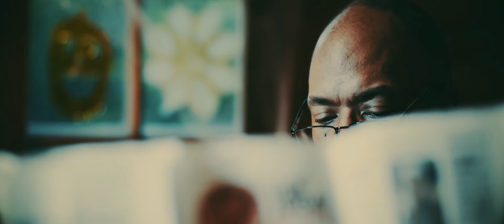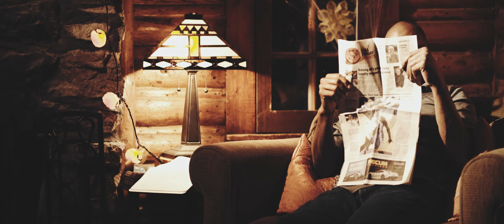Trickster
A murderous trick-or-treater spends his night attacking the lazy adults in the neighborhood.
Made for the 48 Hour Film Festival
AWARDS:
2nd Place Denver 48 Hour Film Festival 2016
Best Cinematography Denver 48 Hour Film Festival 2016
Best Musical Score Denver 48 Hour Film Festival 2016